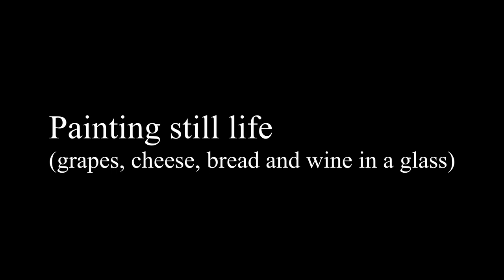still life (grapes cheese, bread and wine in a glass)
This painting is done in oil over acrylic referring to a real photograph.